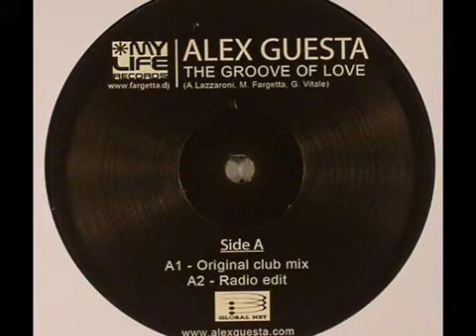Alex Guesta - The groove of love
Producer : Alex Guesta /// Produced by : Mario Fargetta /// Released : May 2008 /// Lable : My life